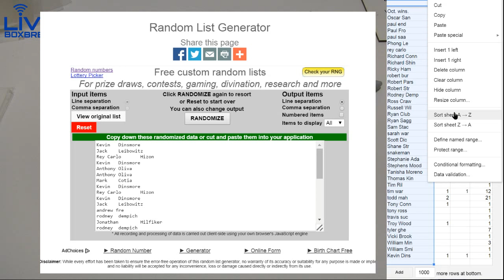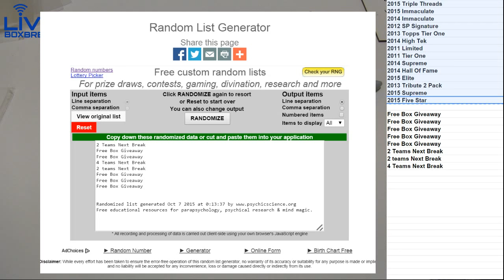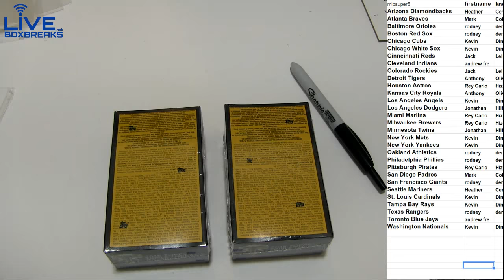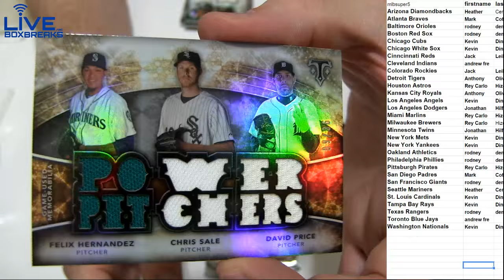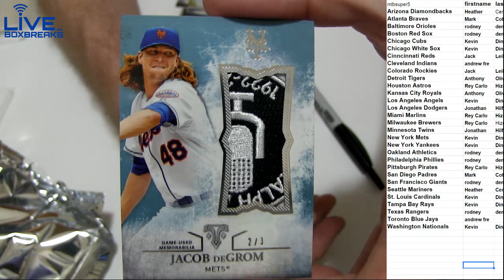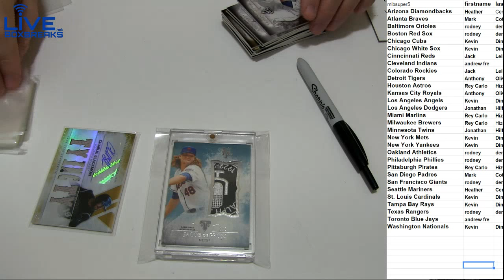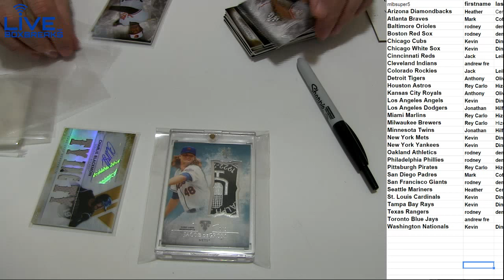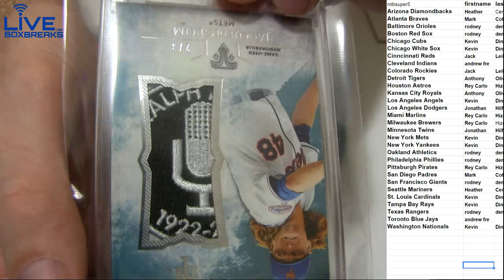MLB 34 2015 Triple Trheads LBB